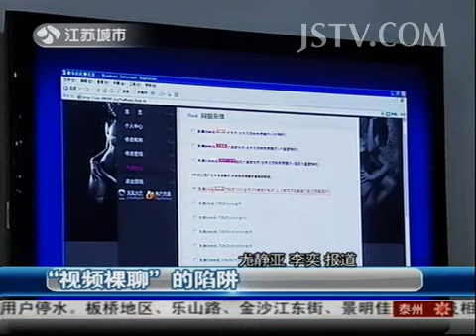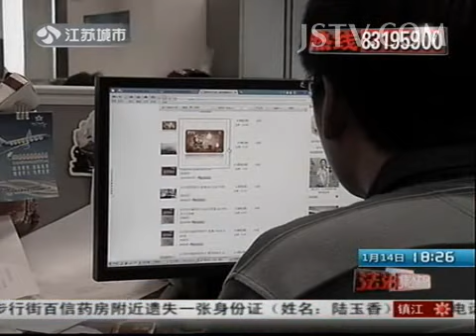奇闻异事 "视频裸聊"的陷阱 140114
最强大脑 Part2 辨音美少女：一心二用 周杰伦变身选手展示辨音天赋 140103 HD

超级女兵强势来袭 90后女兵炼狱重生 美丽战场迎接残酷挑战 140106 HD